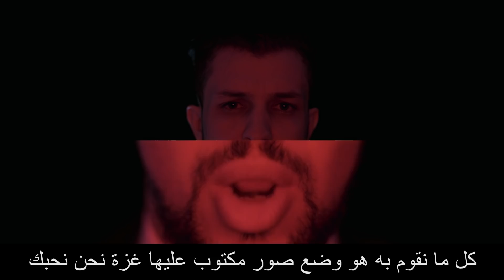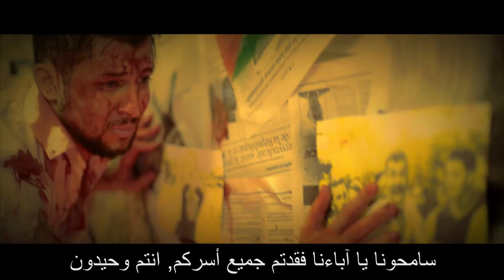DZjoker Pal-estine فل.سطين